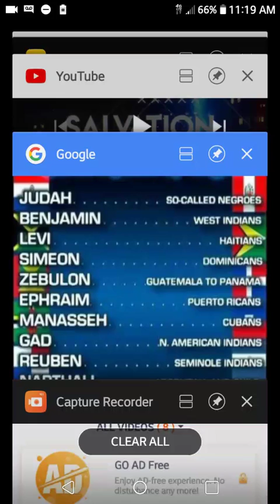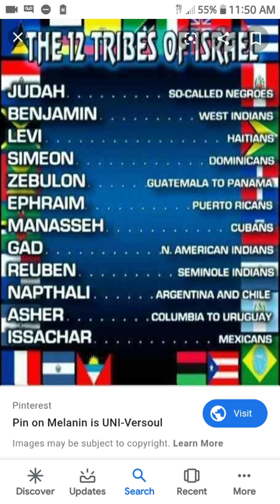Is GOD & his Son ( YAHAWAH wa YAHAWASHI ) a racist ? Yes obviously